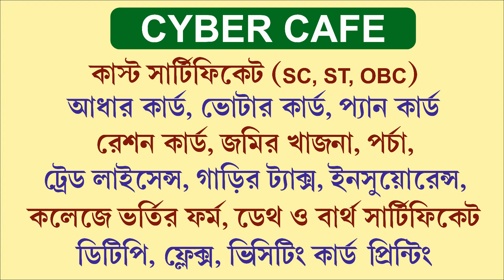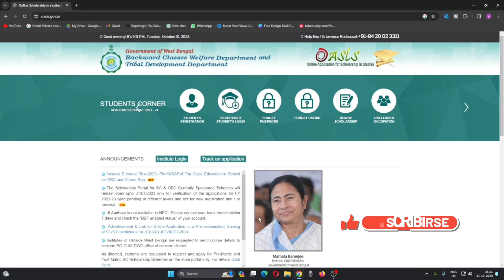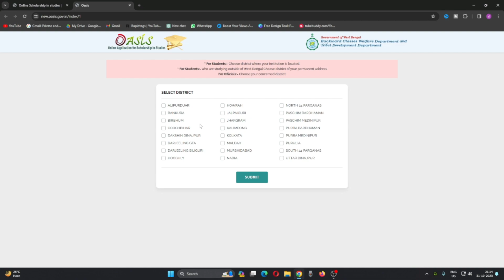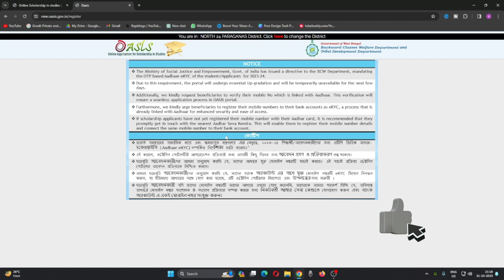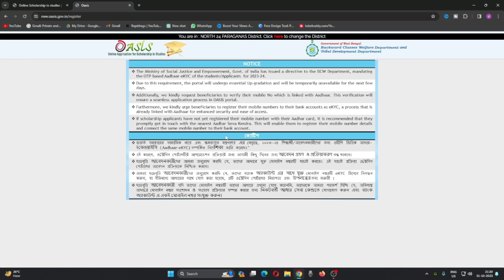oasis scholarship 2023-24 last date | oasis scholarship new update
oasis scholarship 2023-24 last date | oasis scholarship new update | learning & support |

oasis scholarship
oasis scholarship 2023-24 form fill up

oasis scholarship
oasis Scholarship er notun update
oasis scholarship new notice
how to apply obc scholarship online
oasis scholarship renewal last date
oasis scholarship
oasis scholarship 2023 last date
oasis scholarship
oasis scholarship payment update 2022-23
oasis scholarship new update 2022-23

oasis scholarship
oasis scholarship otp problem
aadhar card
west bengal
npci
scholarship
mamata banerjee
india
dbt